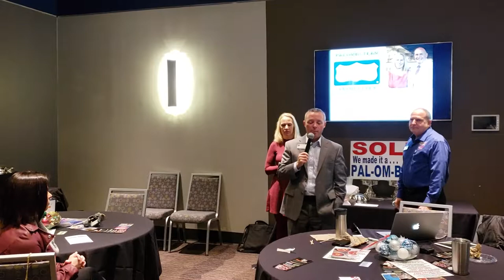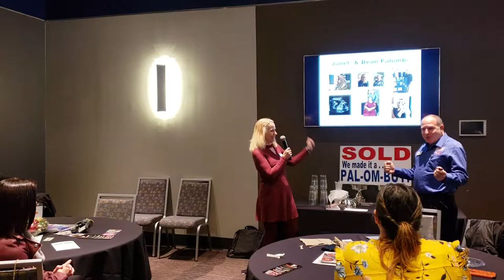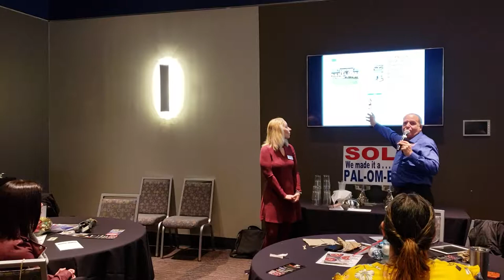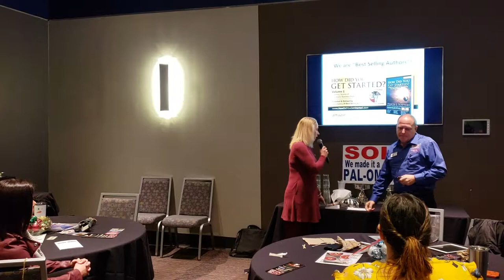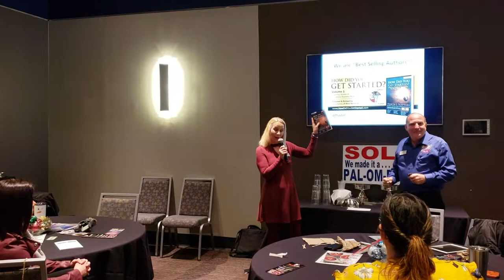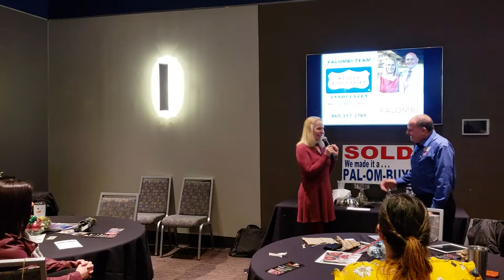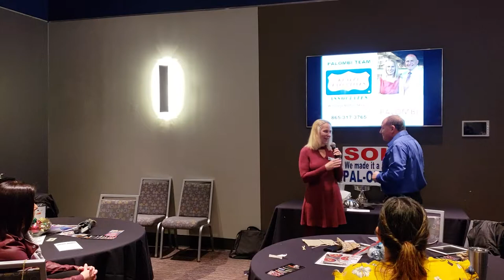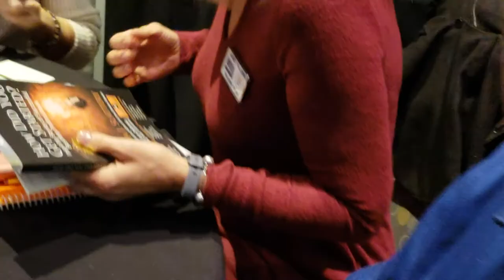PALOMBI TEAM NTi Spotlight Speakers